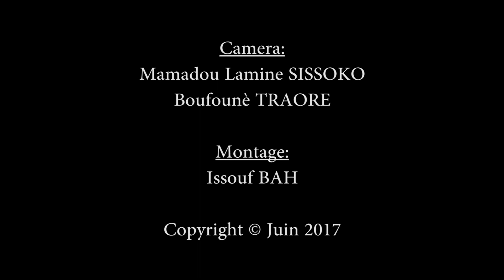Interview exclusive de Younouss Hamèye Dicko de la convention pour la majorité présidentielle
Interview exclusive accordé à Malijet, de Younouss Hamèye Dicko, vice-président de la convention pour la majorité présidentielle.